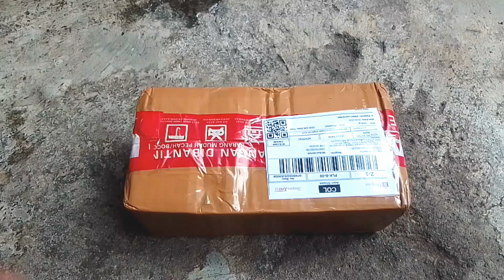JANGAN TERGIUR HARGA MURAH!!!Review Sepul Setrum ikan 500wat